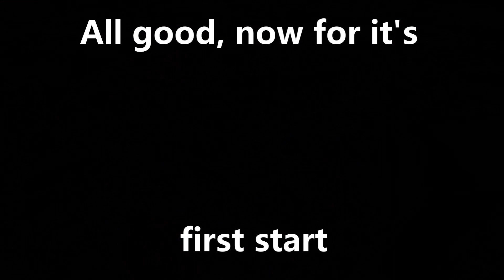BMW Oz Rallycar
BMW Australian Rally car featuring a part of a rally stage then the engine first start after a rebuild. We lost the oil pump drive in the last event and cost us an engine. At 1:12 is the first crank of the engine to get oil pressure then the first start is just after that.